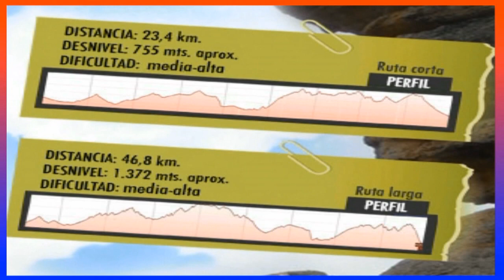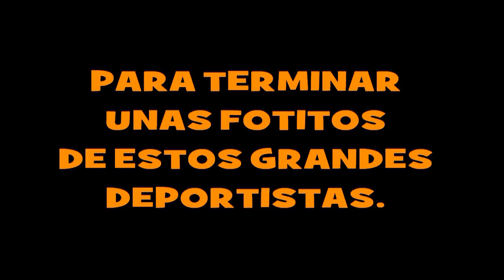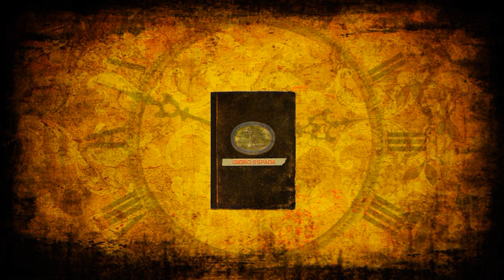LOS CICLISTAS DE FITERO (NAVARRA) EN SU III BTT ROSCAS 4- 06 -2016.